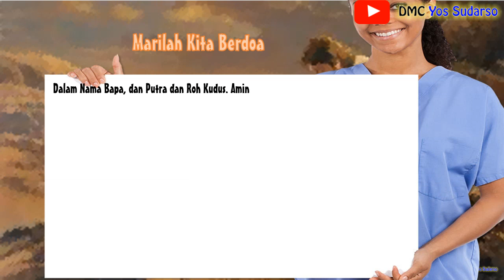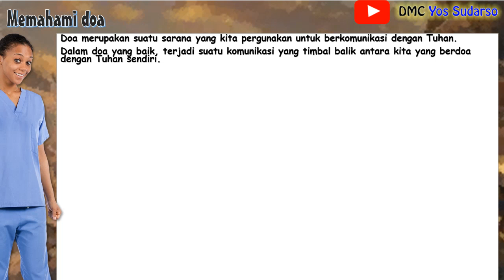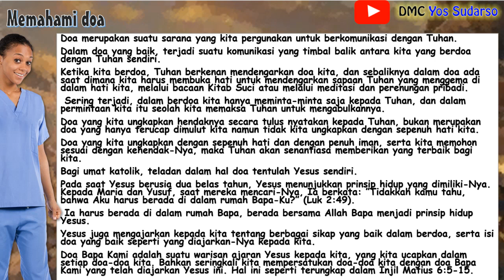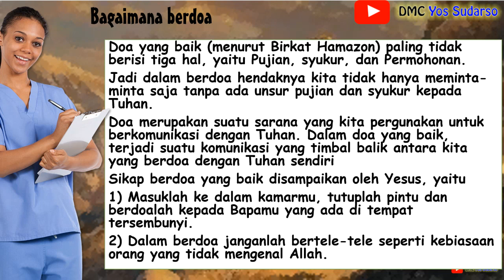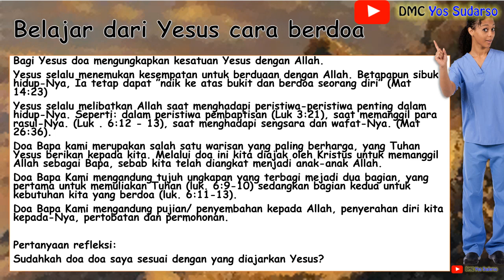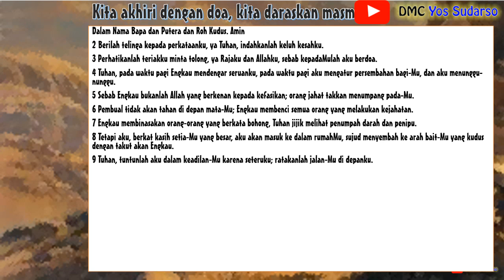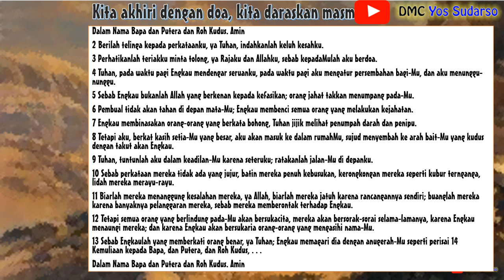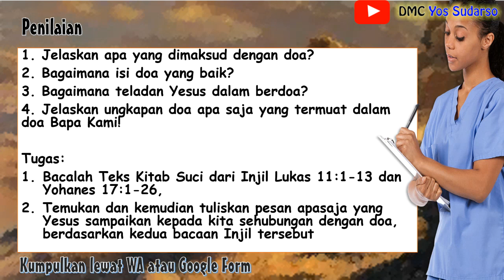Yesus Sang Pendoa - Pendidikan Agama Katolik SMP kelas 7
Materi untuk SMP kelas 7